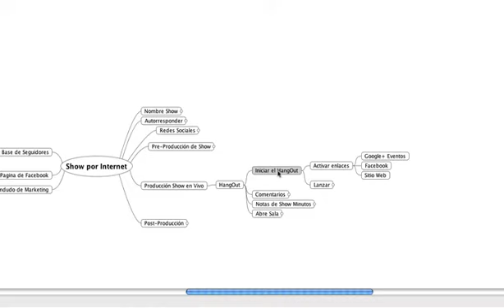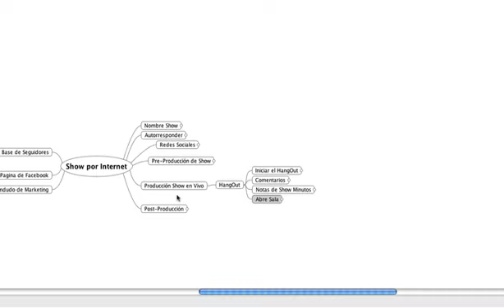Produccion del Show Mapa Mental